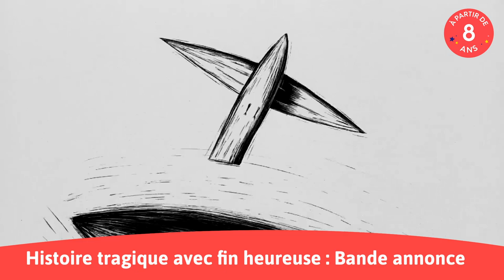Histoire tragique avec fin heureuse - Bande annonce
Retrouvez Histoire tragique pour une fin heureuse en VOD & en illimité sur Benshi.fr

Une jeune fille est née avec un cœur d’oiseau qui bat très fort. Si fort qu'il importune ses voisins. Mais plutôt que d'essayer de cacher sa différence, elle va choisir de l'accepter et de voler de ses propres ailes...

Réalisation : Regina Pessoa
Production : Folimage, ONF Canada, Ciclope Filmes, Arte france
Avec les voix de : Manuela Azevedo, Elina Lowhenson
☆ À partir de 8 ans
 ↓↓ Retrouvez Histoire tragique pour une fin heureuse en intégralité ↓↓

Crédits : Histoire tragique pour une fin heureuse